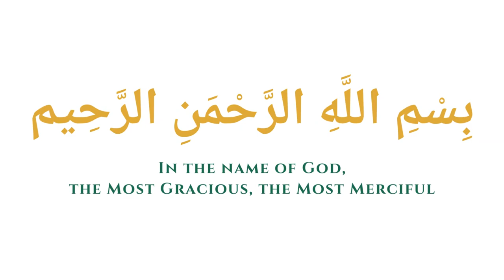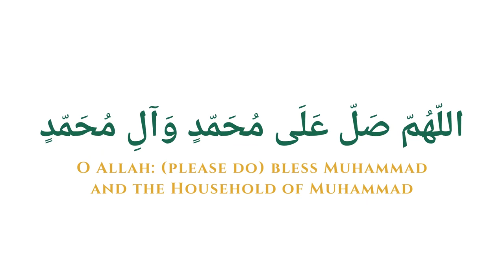Abu Bakr Confesses to Attack on Fatima ('a) - Sunni Sources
AFTAB eSHIA - Shi'a Fabrication? Sayyid Muhammad Rizvi proves from the earliest Sunni book of Hadith (before Imam Bukhari) and from the great Sunni historian, Tabari, that Abu Bakr confessed to the attack on the House of Fatima ('a), the beloved daughter of the Holy Prophet (s) and the wife of Imam 'Ali ('a).